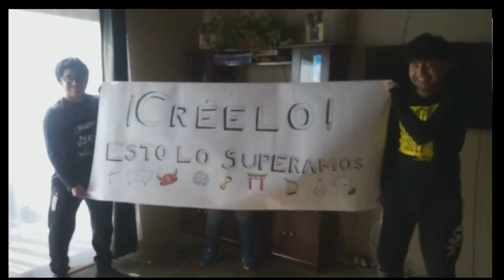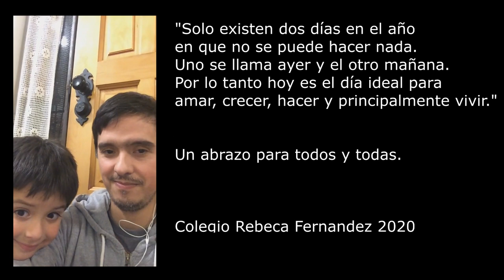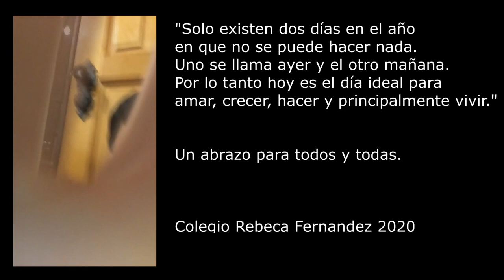Colegio Rebeca Fernandez - Tu pena es mi pena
Tu Pena es mi Pena - Gepe ft. Princesa Alba

Esta obra audiovisual es un regalo de los trabajadores del colegio Rebeca Fernandez para toda la comunidad de alumnos y apoderados, los queremos mucho, un abrazo y mucho amor.